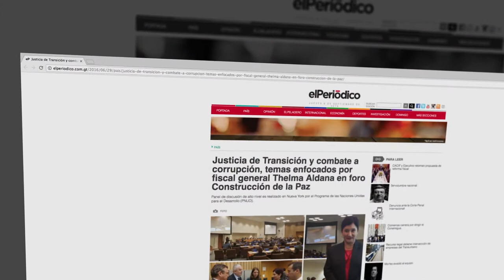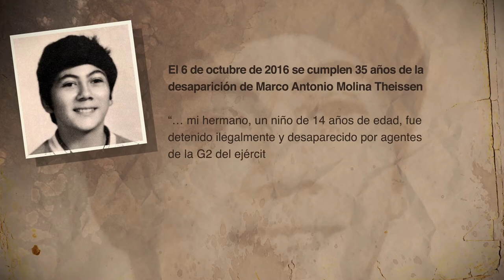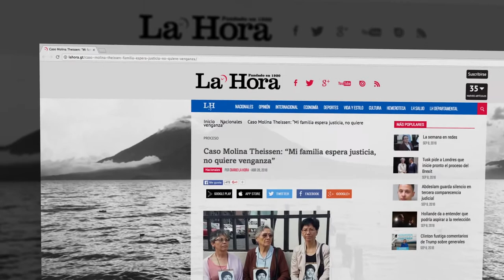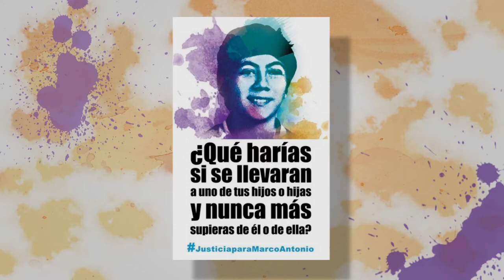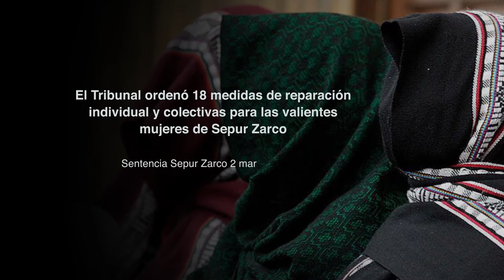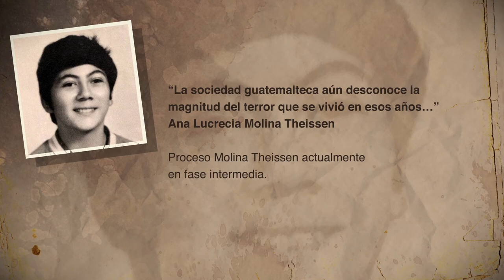Guatemala: Mujeres construyendo justicia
En este programa  se abordan dos procesos de justicia transicional impulsados en Guatemala: el caso Sepur Zarco, que resultó en una sentencia condenatoria por la esclavitud sexual y doméstica sufrida por mujeres indígenas en un destacamento militar en 1982; y el caso Molina Theissen, en el que militares de alto rango están acusados por la desaparición forzada de Marco Antonio, un niño de 14 años, por delitos contra deberes de humanidad,  y por la detención ilegal y torturas infligidas a su hermana Emma en un cuartel militar. Nuestras invitadas de Guatemala: Emma Molina Theissen, Debora Yancoba, Psicóloga Social y con la moderación de Rosario Cuevas .